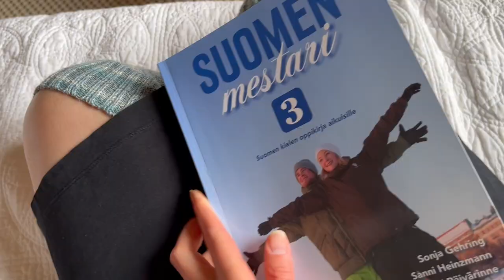Knitwear Vlog: 3 ideas of hot drinks for cold days